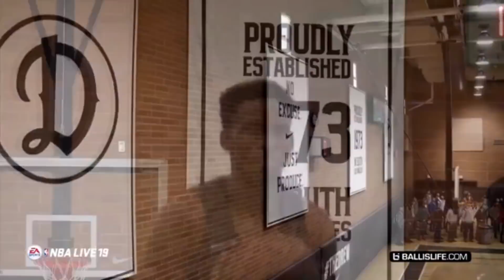NBA LIVE 19: NEW IN GAME DREW LEAGUE FOOTAGE & SCREENSHOTS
Looking For Cheap Custom Controllers? -

Epic Cool Gaming Glasses!!